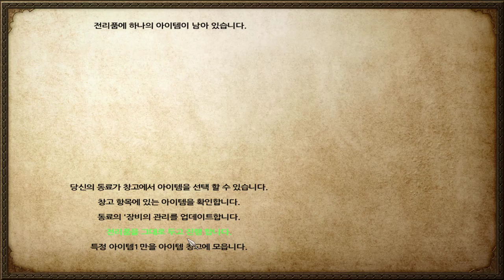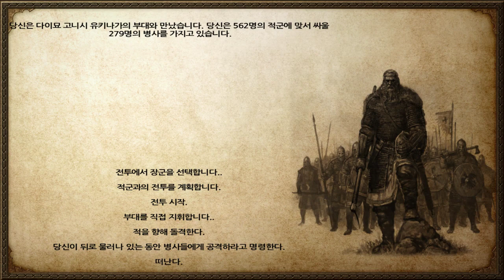261화 오늘부터는 희망이있다 할맛난다 재밌다 - 마운트 앤 블레이드 임진왜란모드 (도바킴)